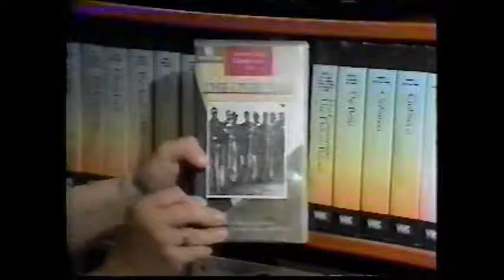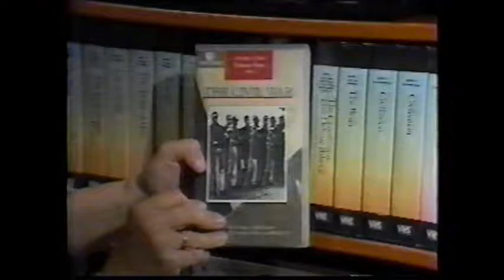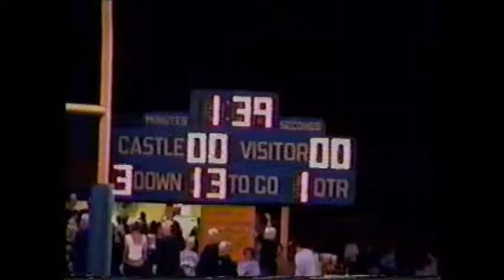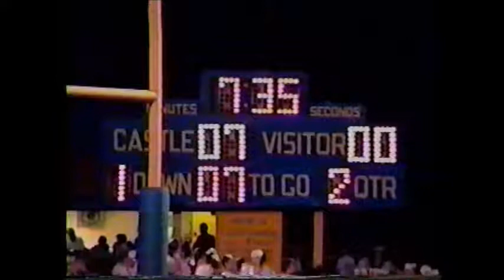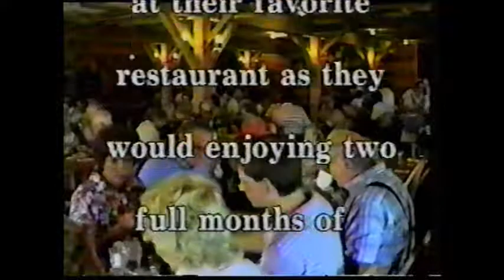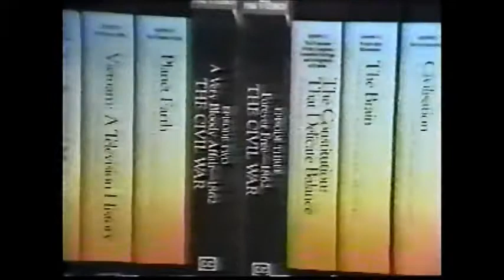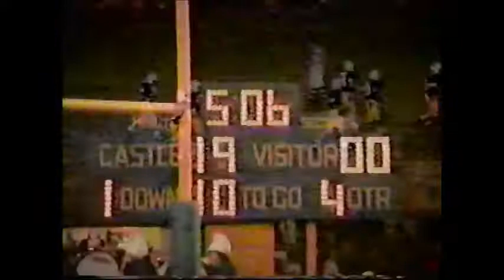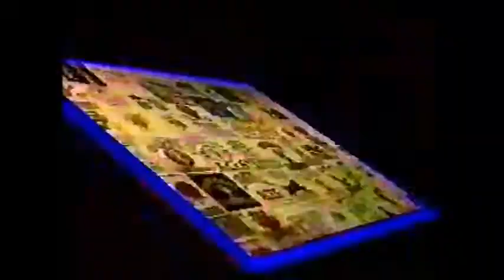1992 Castle (Paradise, IN) vs Boonville 10 Year Anniversary - 1982 State Championship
This game took place on 8/28/1992 at Castle High School. Castle beat Boonville 19-13. It was also the 10 year anniversary of the 1982 state championship team.